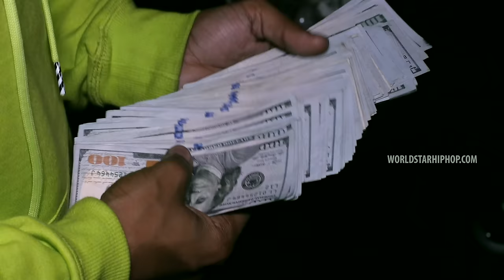OBN Jay x Jaydayoungan “Slizzard” (WSHH Exclusive - Official Music Video)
Watch the official music video for "Slizzard" by OBN Jay x Jaydayoungan.